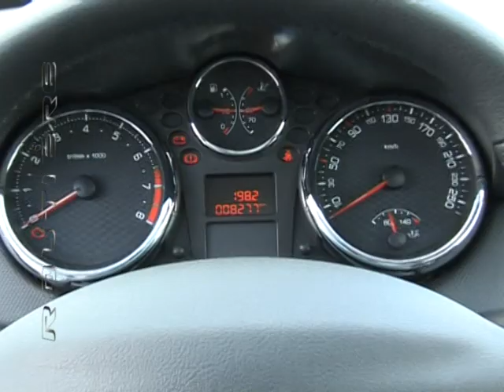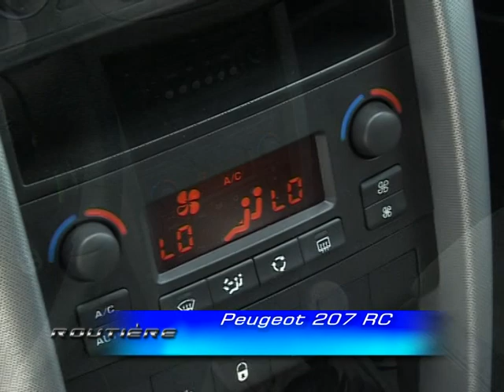Routiere test Peugeot 207 RC Parte 1.avi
Routiere test Peugeot 207 RC 4 cilindros 1600cc. Gris 175 HP Parte 1